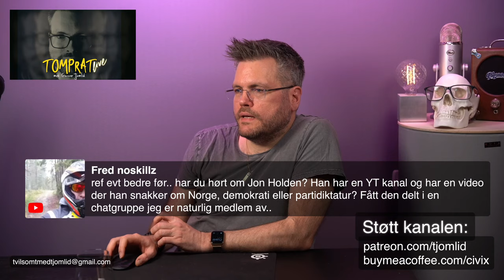Tomprat live - Clubhouse, ytringsfrihet og MacBook Air M1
Jeg kjører en ny livestream kl 21:00 i kveld. Du er velkommen til å se på og livechatte med meg og andre seere.

Liker du mine livestreams er det hyggelig om du støtter meg med en virtuell kaffe (eller fem) på eller gir fast støtte ved å bli min patron på